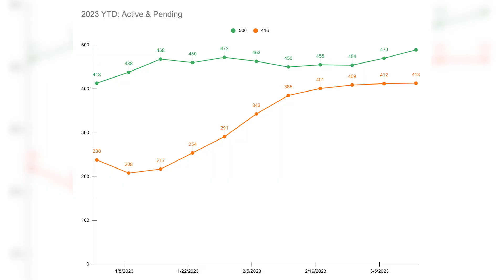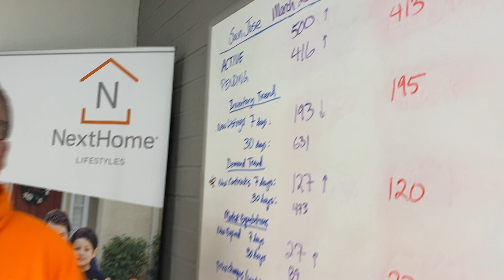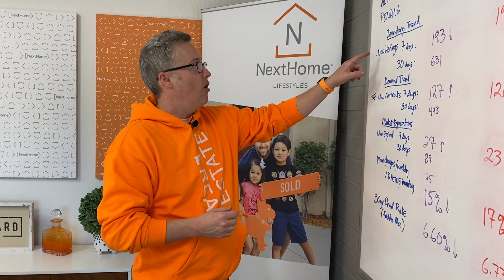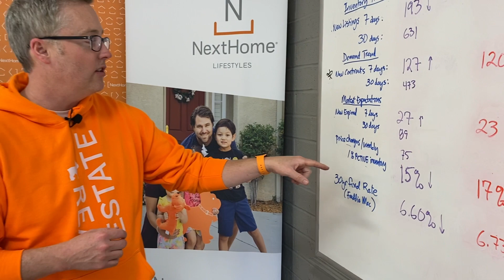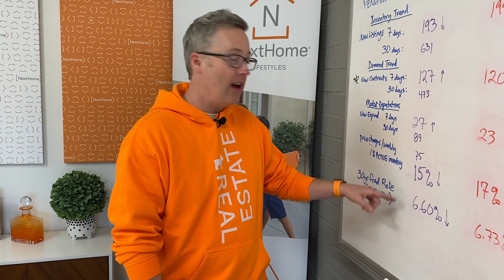Is It The Right Time To Make A Move?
San Jose Real Estate Market Update | Week of 3/20/23

A lot has changed over the past year, and you might be wondering what’s in store for the spring housing market. If you’re planning to buy or sell a house this season, watch as NextHome Lifestyles broker Brad Gill explains what you should keep in mind.